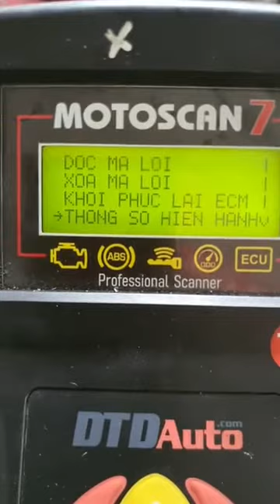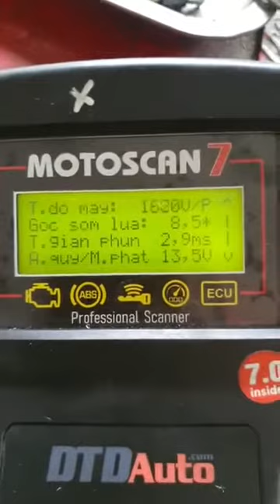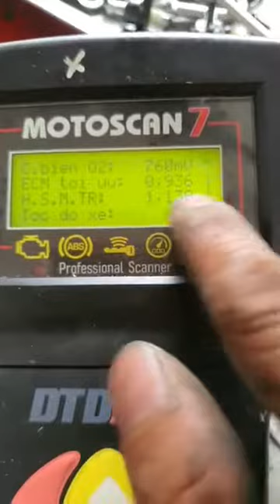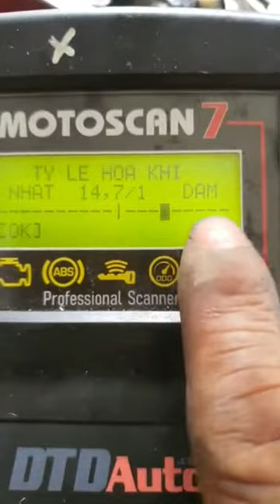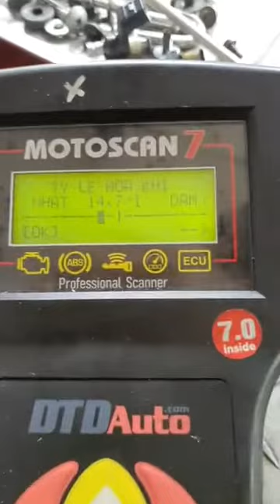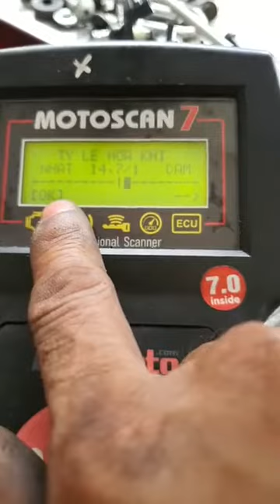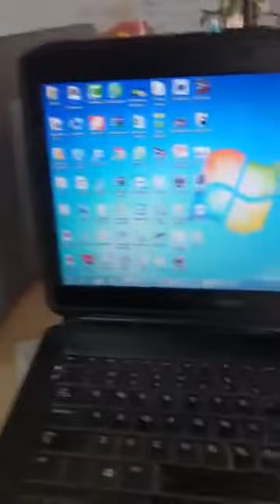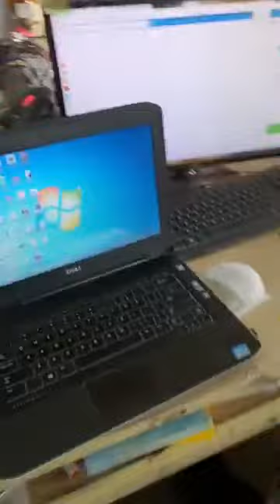Kiều Tuấn: Chân Chống AB kẹt cứng rung gẫy luôn ae à